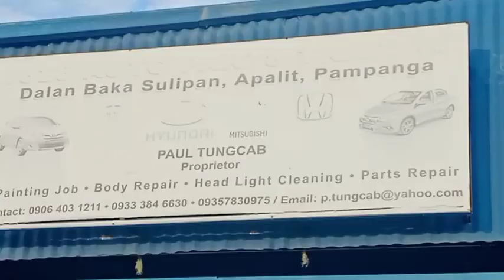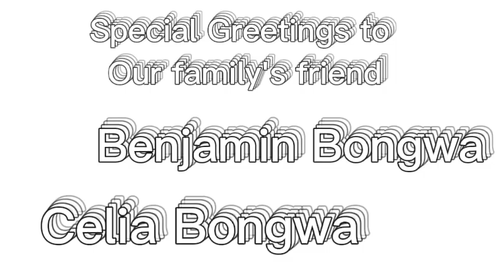BAKLAS KABIT: What is your reaction if your Son meet across An Car Accident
good evening 🌆
good morning 🌄
good afternoon ☀️
Miles away from home 🏡
Guy's this A continuation of December 31, 2021 Car Accident of my son i wanna share some clips from baklas to REMOVED and repairs repaints not all only few clips so that the whole story complete if you wanna see other other part already uploaded on my YT CHANNEL
you cannot seen the owner of this Car he trusted  to his brother  where we mention only the name at the end and the owner of the shop our friend from Pampanga and we also thanks for the Support our family Friend from we are single to married life having kid's they are  godparents of our two kid's
 hopefully you can get some questions if where the place and shop if you need just viewed the filmed you can seen in the middle the address if  where did you get  the address from Me my name in YT. if you wanna asked how much it's defend on  damaged of car . 👍
off course  we defense the owners of the shop business is Business all jobs  orders about cars available to the shop yes long distance but for sure you will be happy the perfect results.
thanks advance to those playing my video's. please support my Channel grows Considered as my new subscriber MMLSO to all my friends viewer's Subscribers follower's LIKE SHARE SUBSCRIBE COMMENTS 👇 Down Bellow Hit the notification bell 🔔 twice for more update of my incoming videos Thanks 🙏 for watching God Blessed 🙏 everyone
notes 🎶
please understand everyone is COMING  my home just wait all of you set of ten everyday come to your home so that i can Viewed your's  FILMED  i'll be answering you guy's please wait hopefully you understand what i mean not on the spot answers im loaded limited only our daily visited home. see you all on your home 🏠 God Blessed Happy Mother's day to all the Mothers.